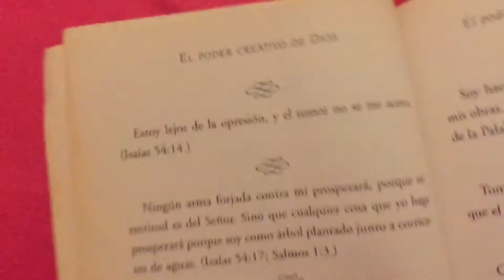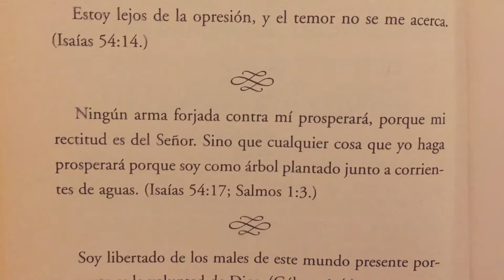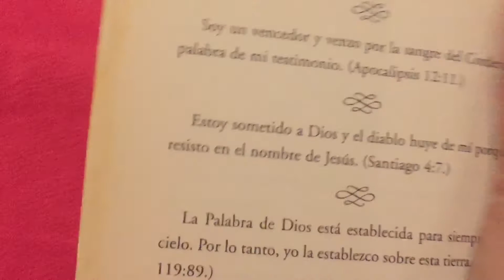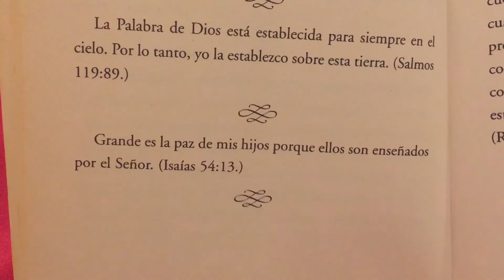Cápsulas 💊 Para derrotar la preocupación y el temor : confiese estas píldoras tres veces al día